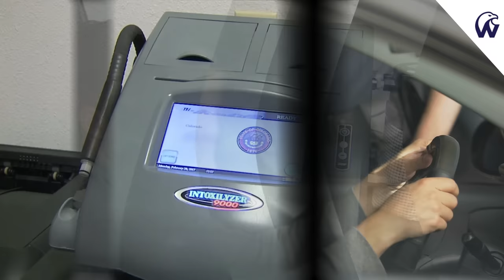Cops Sue Teen For Getting 2 Million Views On YouTube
TikTok (We The People University)